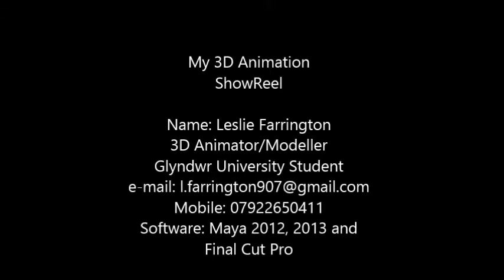My updated 3D Animation ShowReel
My updated 3D Animation ShowReel. Enjoy